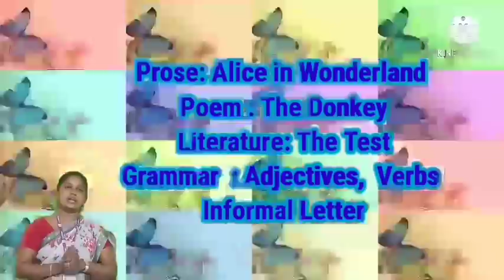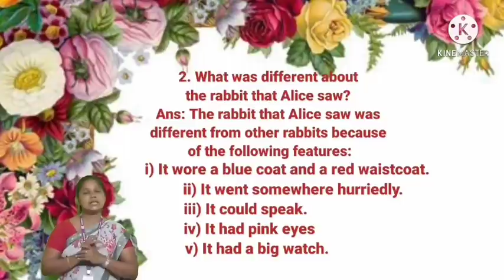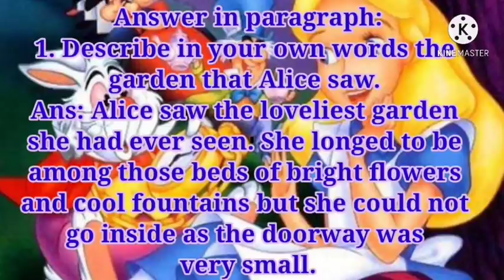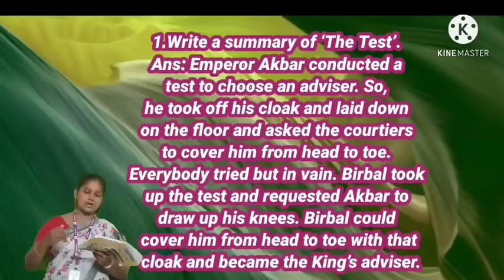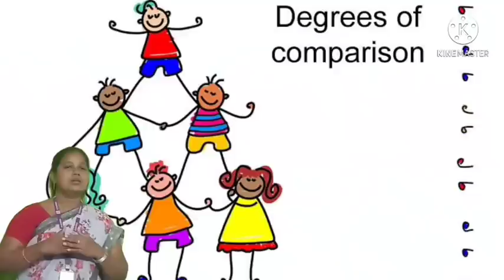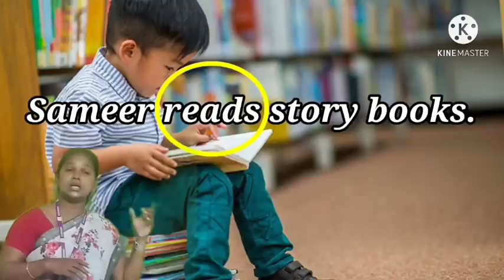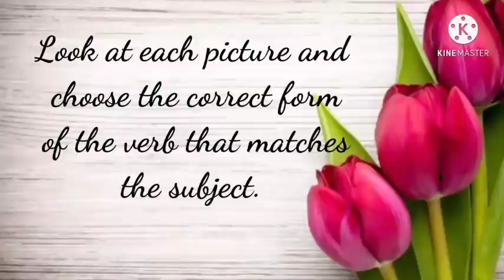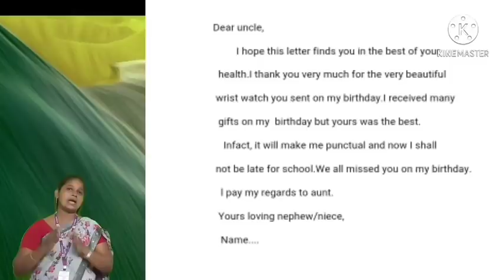Class- IV English CRP (Part - 1A)(01.04.21)